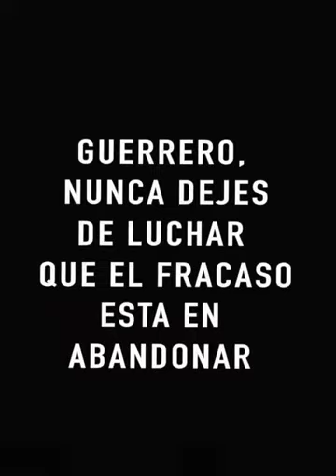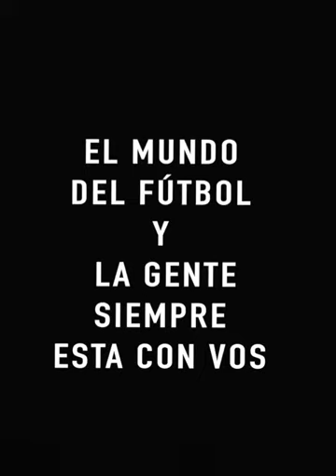Guerrero nunca dejes de luchar que el fracaso está en abandonar - Enzo Baglivo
Mix de saludos para Enzo.

¡Gracias!